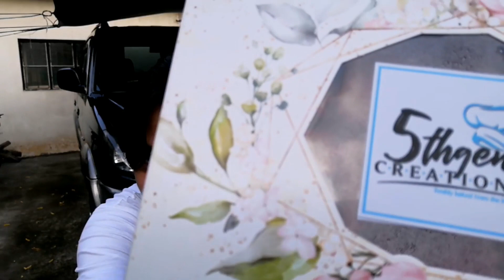" It really hurts !" Bakit Tayo Iniiwan? (10 Reasons Bakit tayo iniiwan ng mahal natin)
Naiwan ka na ba ng Mahal mo? Ano kaya ang reason?

Ito ang aking top 10 reasons kung bakit tayo iniiwan ng mahal natin!

These are my personal thoughts and some advise kapag iniwan ka ng mahal mo.

If you have anything to share or comment, please feel free to put it on the comment section! No hate, just love... =)

Salamat sa mga insights ng mabubuti kong kaibigan tulad nina Reyna Juana ng Cebu, kuya Paul ng Manila and more from Espanya!

PS: No infringement intended on this video.

Salamat po sa mga Filipino Music na ginamit ko sa video na ito! Support Lokal!!! Salamat sa song na "Kabet" by Gagong Rapper.